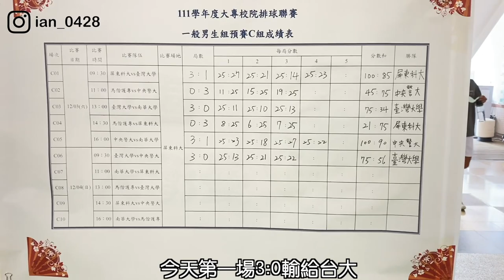VLOG｜一起去比賽｜111大專排球聯賽🏐️（下）｜學生排球生涯Last Dance｜距離複賽只有一步之遙｜我愛中央警察大學男子排球隊👮‍♀️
哈囉大家好👋🏻
這次要跟大家分享的是111學年度的大專排球聯賽
也是我學生排球生涯的最終戰👊
警大男排在第一天賽程奪得兩勝
緊接而的是對上台大與屏科兩所強校
最後一年，有機會挺進複賽嗎？！
事不宜遲繼續看下去～！